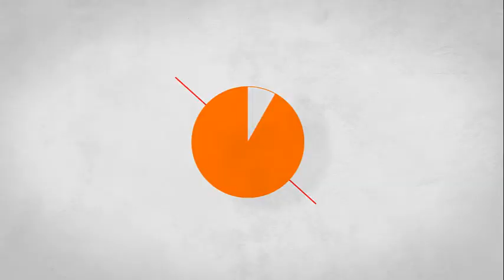Jugando a The Last of Us: EP 51 ¡¡Me pillo por sorpresa!!